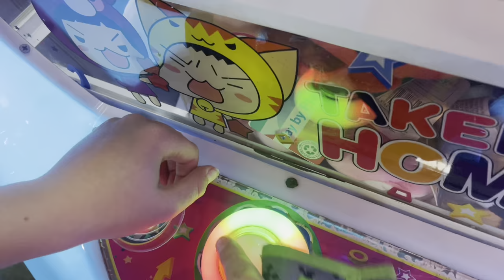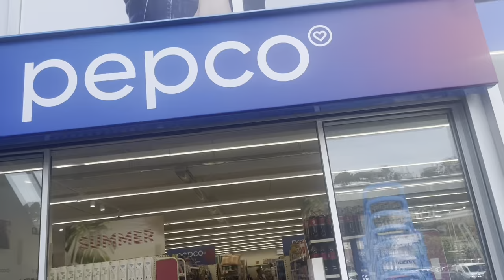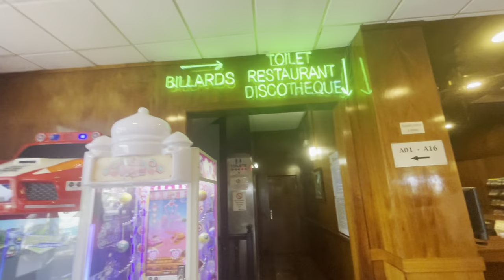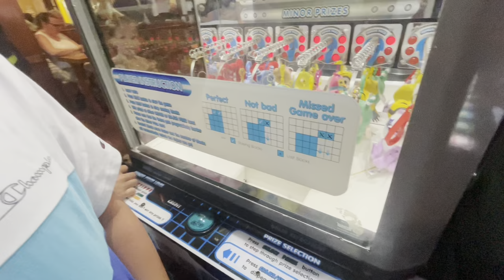Santa Susanna 2023 | family holiday vlog ☀️🏖️✈️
Hello ♥️

Hope you enjoyed this video x

Not really a vlog but bits of our holiday x it was really lovely ♥️

Have a great evening x